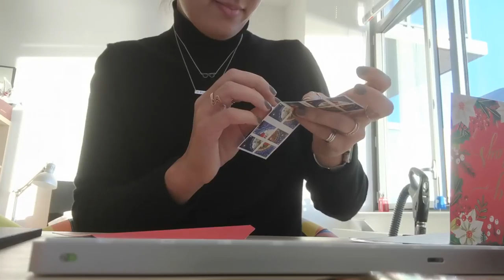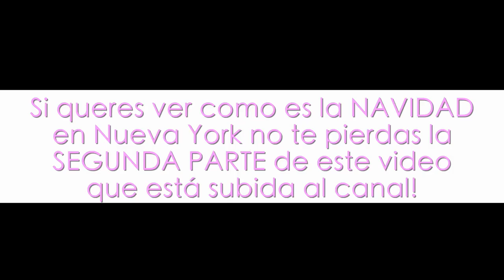VLOGMAS 3 🎄 Un HAUL de Nuevos Productos y les mando REGALOS a USTEDES | VLOG SEMANAL #020 - Parte 1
--- CLIC EN MOSTRAR MÁS PARA MÁS INFORMACIÓN DE ESTE VIDEO ---

Después de dudarlo un montón... en julio de 2017 empecé a filmar vlogs semanales!!
Los llevo conmigo en mi dia a dia, para mostrarles lo que hago "fuera de cámara" y que me conozcan un poco más.

Esta es la primera parte del VLOG NUMERO 20!

Espero sus comentarios contándome que les parece!!!

▷ COSAS Y LINKS QUE MENCIONO EN EL VIDEO ◁

3- Lancôme Visionnaire Crescendo Peel + Bienfait UV SPF 50

4- HSI Professional Glider Steamer Professional Ceramic Flat Iron w/Steam Dispenser

5-  Gerard Cosmetics Dial A Smile ZERO Teeth Whitening Pen

Pueden ver todos los productos que reseñe en Octoly en todo este tiempo acá

▷ PREGUNTAS FRECUENTES ◁

Filmado con:

- iPhone X
- Google Pixel 2

- Cómo, cuándo, dónde y por qué empecé mi blog en 2010 👇🏻

Ya somos mas de 16000, GRACIAS!!

SNAPCHAT floopereira - con doble O!